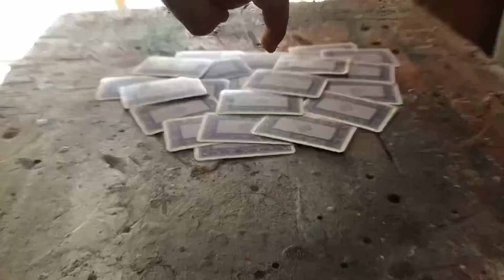Card magician (Stopmotion)